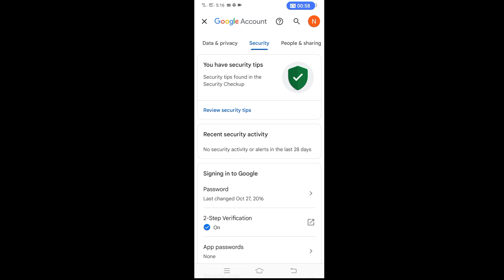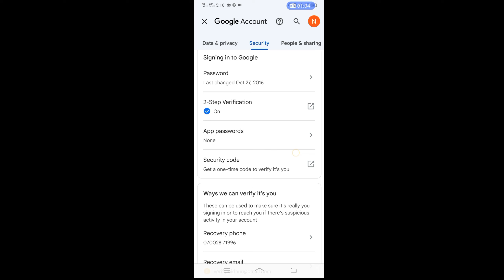Instagram ka password kaise pata kare ?? instagram ka password bhul gaye ho to kaise pata kare??